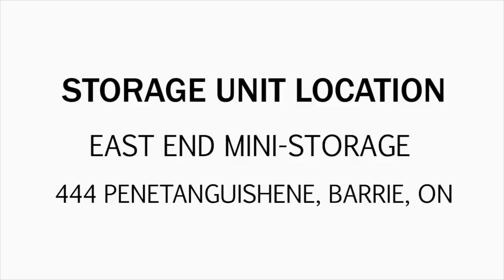East End Mini Storage Unit D8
Look at all these boxes and containers! Who knows what cool things you might be able to find on the inside? bid now for your chance to win it all!

This unit is located at:
East End Mini Storage
444 Penetanguishene Rd, Barrie ON L4M 4T8